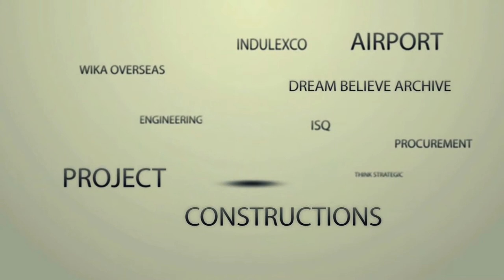OE-CUSSE AIRPORT PROJECT VIDEO PROGRESS / MART 2018